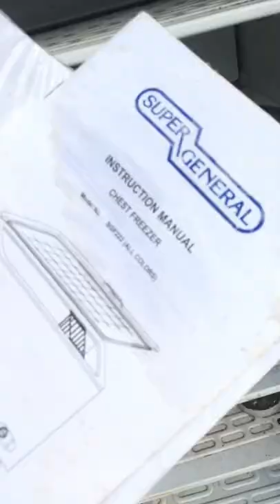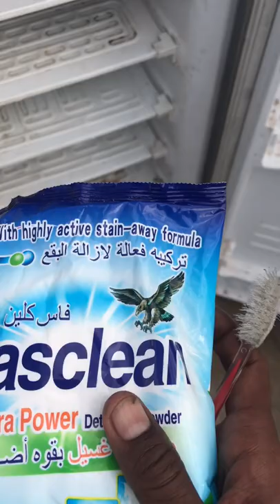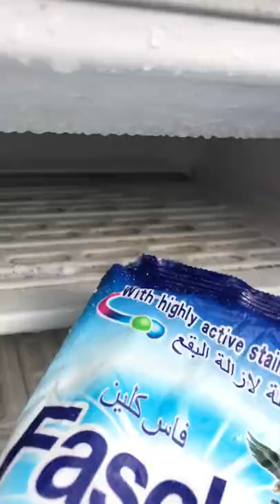Fridge Ice Cleaning | Cleaning a Freezer/ Smelly Rotten food Adventure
How to clean a moldy chest freezer how to melt extra Ice in freezer box |